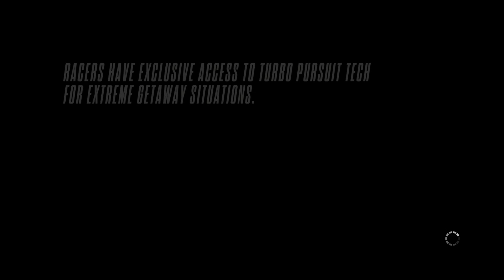Need for Speed: Rivals - Chap 3 Excessive Force (Cop) 15,000 in a Session, 3 Hits w Pursuit Tech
/ Need for Speed: Rivals - Chap 3 Excessive Force (Cop) 15,000 in a Session, 3 Hits w Pursuit Tech My Amazon